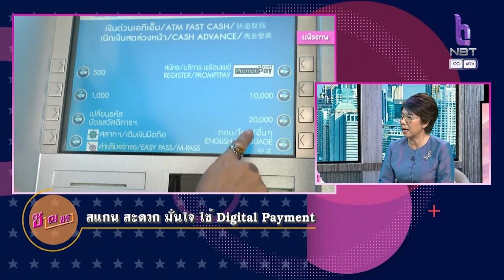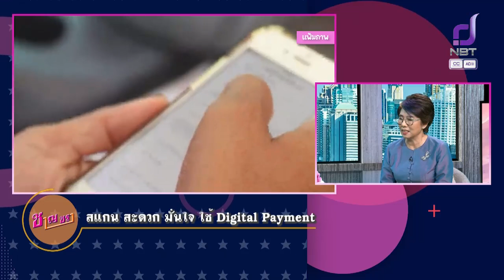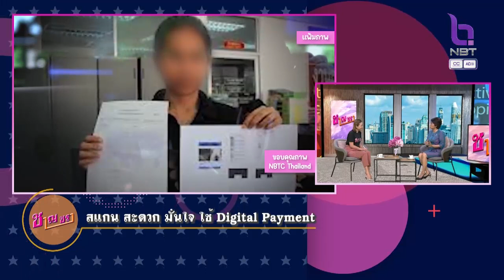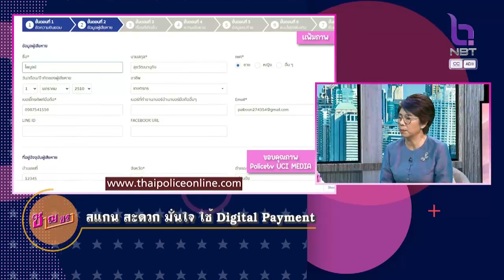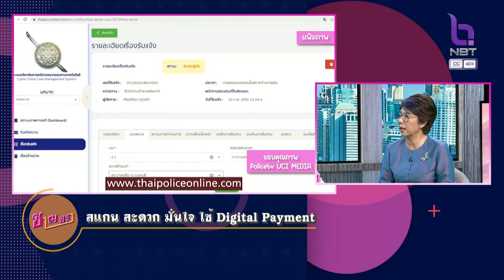ชาญชรา 17 มี.ค. 66